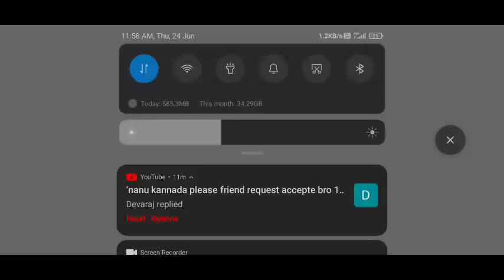Free Fire Kannada || yar edhu guru bot 😂 || Hyper Gamer Kannadiga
HyperGamerKannadiga